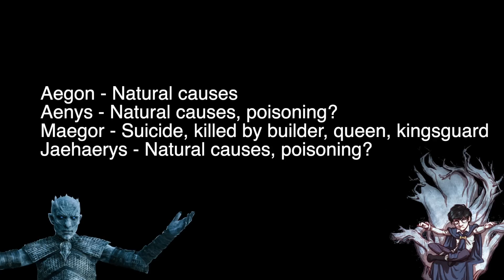Preston's House of the Dragon Watch - Episode 2, The Rogue Prince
Sweetrobin, Brandon Nightsking and Chad Summerchild are back for House of the Dragon!!! Here is their breakdown, review and analysis of HOTD episode S01E02 The Rogue Prince. Daemon is actually hardly even in it and Otto should be dead ten times over.

▬▬▬▬ Information ▬▬▬▬

House of the Dragon is an upcoming American fantasy drama television series created by George R. R. Martin and Ryan J. Condal for HBO. It is a prequel to the television series Game of Thrones (2011–2019) and is based on Martin's 2018 novel Fire & Blood. Set two hundred years before the events of Game of Thrones the series chronicles the beginning of the end of House Targaryen, the events leading up to the Targaryen civil war, known as the "Dance of the Dragons", and the war itself. House of the Dragon received a straight-to-series order in October 2019 with casting beginning in July 2020 and principal photography beginning in April 2021 in the United Kingdom. The first season of the series is scheduled to premiere in 2022 and will consist of ten episodes.